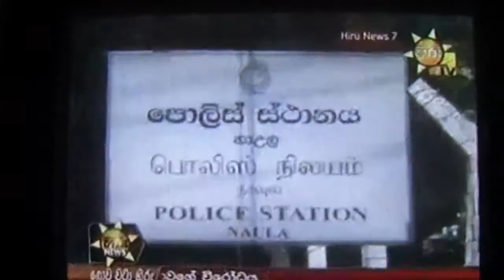Pramitha Bandara Tennakoon Hot News